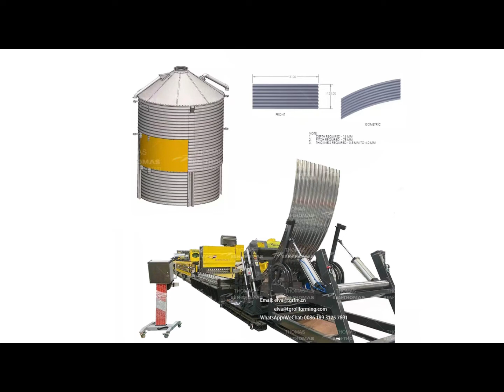New design silage making machine / silo grain storage panel forming machine